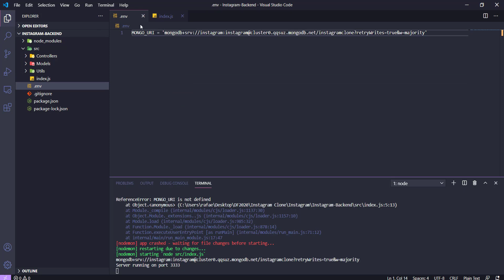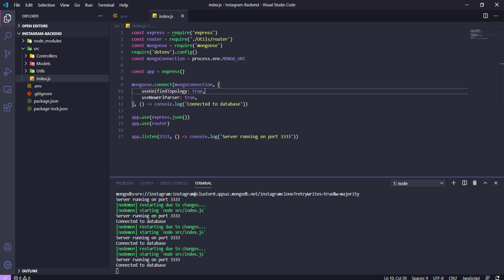Construindo um clone do Instagram #6 - Conectando a aplicação ao banco de dados com o Mongoose